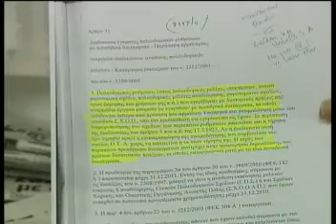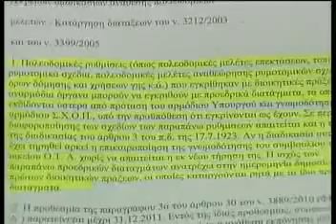Βόλος Λύση στο αδιέξοδο αναζητά ο Δήμος Βόλου_msmpeg4_mp2